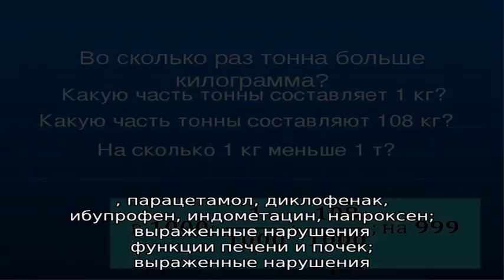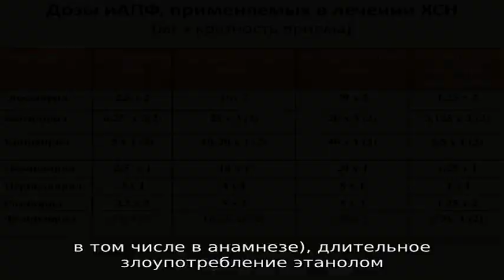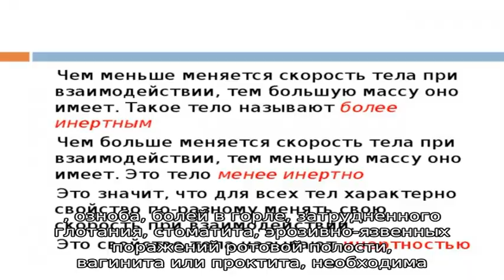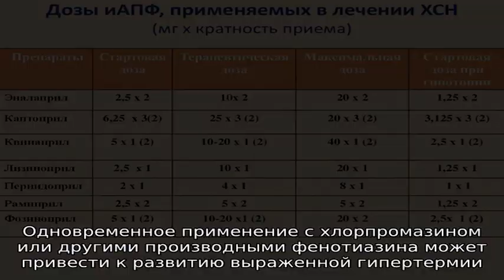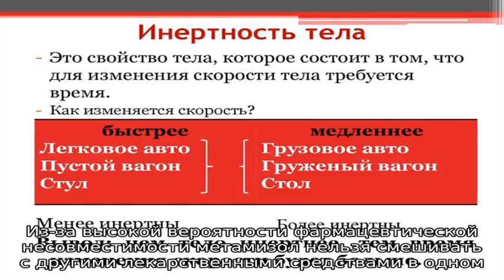Баралгин® М инструкция по применению лекарственного препарата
Лекарственный препарат Баралгин М.